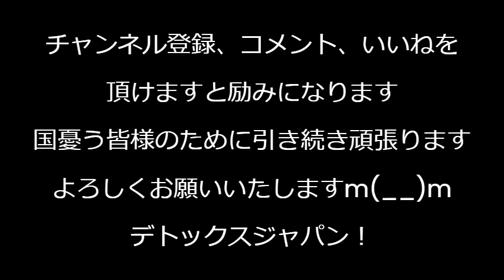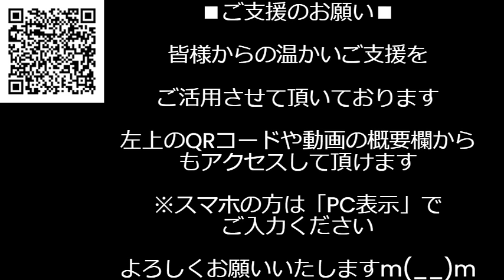河野太郎「ワクチン安全性の承認に関わってない」国家賠償請求から逃亡開始、関わってなくても担当大臣として「2億回接種でも死者ゼロ」と嘘ついて安全を請け負ったんだから責任が無いとはならない240422